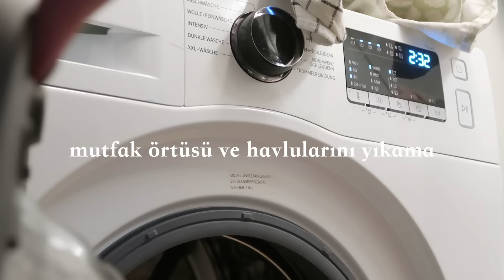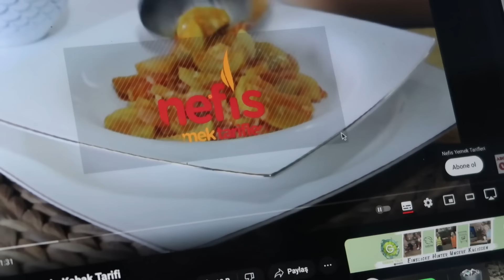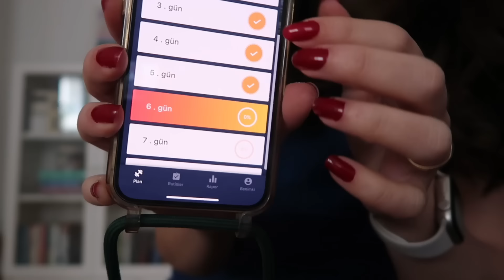Vlog | Evde Sakin Geçen Bir Pazar Günü, Haftaya Hazırlık, Spor, Örgü, Puzzle 🧶🧩☕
✉️ Bana ulaşabileceğiniz diğer platformlar:
→ Instagram : youtubegunlugum (an itibariyle instoşa biraz ara verdim 💐)
→Goodreads : youtubegunlugum
→1000kitap : youtubegunlugum

Videodaki şarkılar:
♥ Ciara Mendes - Doce Bahia
♥ Rand Aldo - Cloudy Skies of Hope
♥ Cospe Remix - Tell Me What You Want